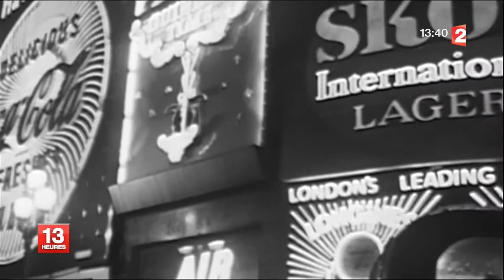Katie Melua - Interview / Moonshine (JT France2 05-03-2012)